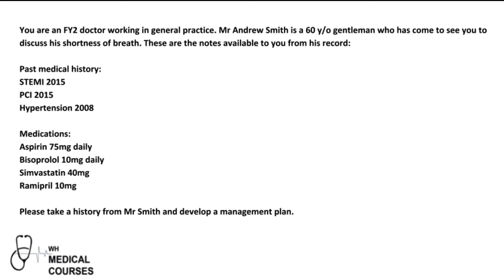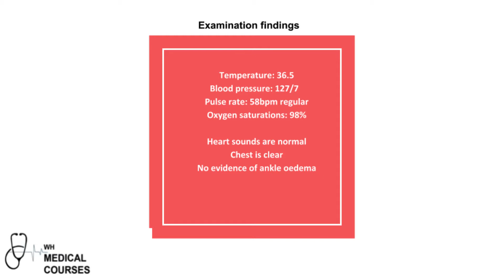Example station for assessing chest pain - PLAB 2 CSA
Please note, on the examination slide the BP should read 127/74.

In this station Dr Ahmed takes a chest pain history and formulates a management plan.